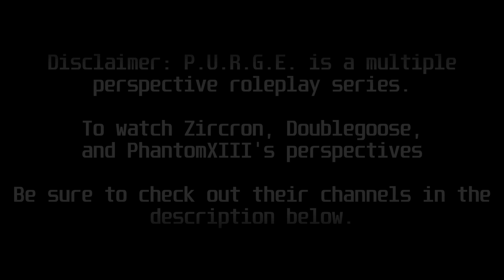| VRChat RP | 10 | END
P.U.R.G.E. is an RP series, nothing which happens within these episodes are real conflicts, drama, or issues. It's like a TV show, we are all friends creating something together.
This is the final episode of this series, if you're interested in it please check out the other perspectives on the channels listed below! My upload has been very delayed, but I hope you enjoy nonetheless.

*Songs*
Cloud9 - Valesco (Outro)

Notice: P.U.R.G.E. takes place in a branch off universe of many other VRChat role-plays, therefore it doesn't define or impact many of the other unrelated stories going on.